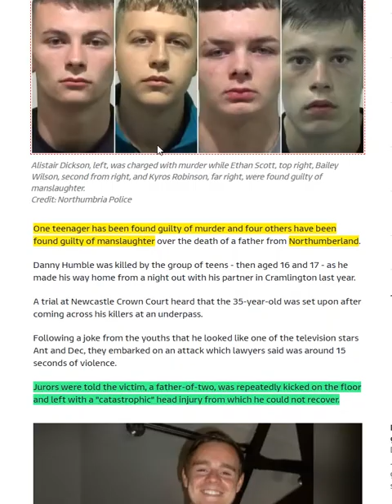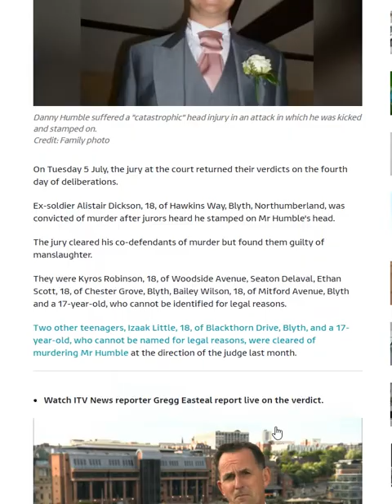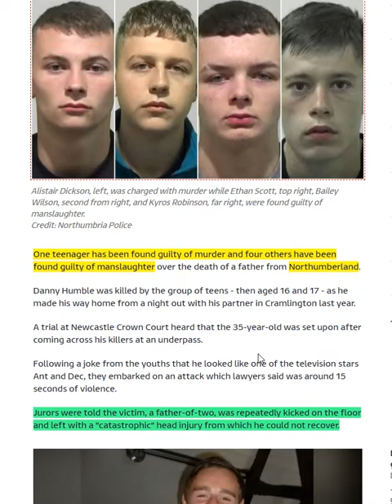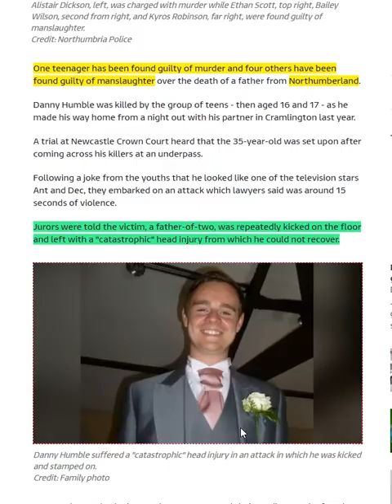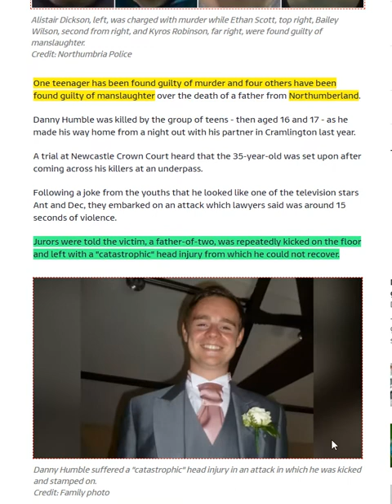35 Year Old Man - Danny Humble :Beaten By 5 Thugs:1 Teen Guilty Of Murder & 4 Guilty Of Manslaughter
Danny Humble murder: One teen guilty of murder and four guilty of manslaughter for Cramlington death